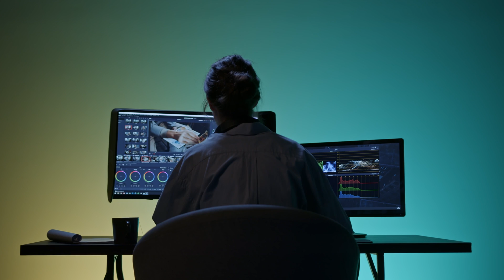5 Reasons to Buy the Mac Mini M1 | Working from Home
In this video, I share 5 reasons to buy the Mac mini M1, working from home, even with a possible announcement of an upgrade next month.  If you can wait, WAIT, and see what is announced and you can make an informed decision.

If you need a new Mac now, or you do wait and the announcement is not what you were looking for this video is for you.

The main 5 reasons to buy the Mac Mini M1, in my opinion, are size, performance, ports, software and value.

 The Mac Mini M1 is a capable machine, especially for everyday tasks and office work.  Depending on what you do working from home, the Mac Mini M1 still has lots of performance for photo editing and video editing, especially with software optimized for M1.

I hope this helps in your journey for a new Mac in the first half of 2022.

Apple Mac Mini M1 16GB RAM 512GB SSD

Apple Mac Mini M1 16GB RAM 256GB SSD

SHURE SM7B

Rodecaster Pro

Logitech MX Master 3 for Mac

Logitech MX Keys for Mac